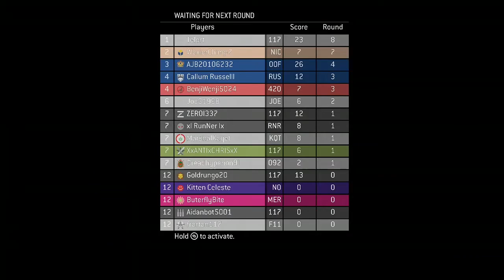CHEATER HALO MCC Custom Games (ZERO'S View)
Another Cheater (Telprt) Caught and it never gets old, I'm so sick and tired of playing Online
currently cause whenever I lose in PVP Matches I dont know for sure
whether or not players are Cheating. It really doesn't matter anymore cause One people are creating new Profiles/Accounts and using cheats rather than using their main Profiles/Accounts
(According to my Research) and Two These Social media companies and Video Game Companies still only care about MONEY. It's Really Sad that this is a reality, It's Definitely not the same Experience compared to Gaming back in the day, I've been a Gamer for Decades and I would rather play Offline SOLO than to play Online with Strangers.

(Also I Didn't Fast Forward through the Film to Exaggerate the speed of the UNSC WAR HOG and/or
the Mongoose, The player used Cheats to Speed up these Vehicles).

As Always these Cheaters are a Disgrace to The Gaming Community.